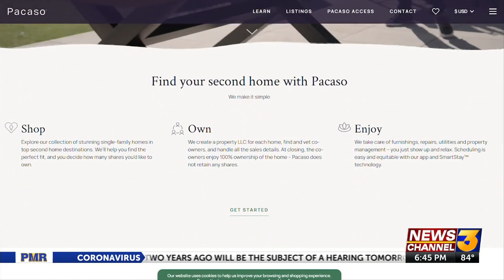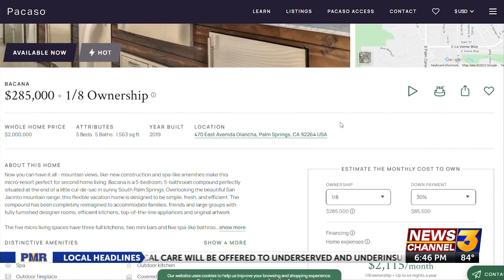Palm Springs City manager speaks on the homeless navigation center and short term rentals PT2